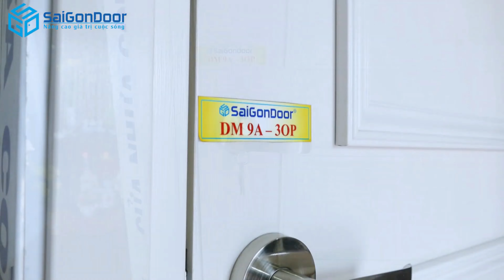💖 Mua cửa nhựa Composite trong mùa giáng sinh cuối năm 2021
@SAIGONDOOR giới thiệu khách hàng mua cửa nhựa Composite trong mùa giáng sinh cuối năm 2021
➡Kệ tivi
➡Giường Ngủ
☎️ Hotline Mobi Quận 7: 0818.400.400
📞 Hotline Mobi Quận 9: 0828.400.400
☎️Hotline Mobi Quận 12: 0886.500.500
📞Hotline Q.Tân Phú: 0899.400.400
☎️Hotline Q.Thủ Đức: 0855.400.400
📞Hotline Phạm Văn Đồng: 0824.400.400
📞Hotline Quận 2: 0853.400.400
☎️Hotline Cần Thơ Miền Tây: 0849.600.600
🚏Showroom I: 511 Lê Văn Lương, Phường Tân Phong, Quận 7, Tp.HCM
📍Showroom II: 535 Đỗ Xuân Hợp, P. Phước Long B, Quận 9, Tp HCM.
📍Showroom IV: 21 Quốc Lộ 1K, Phường Linh Xuân, Quận Thủ Đức, Tp HCM.
🗺Xưởng Sản Xuất 1: 361 TX25, Phường Thạnh Xuân, Quận 12, Tp.HCM
🗺Xưởng Sản Xuất 2: 81 Võ Văn Bích, Xã Tân Thạnh Đông, Huyện Củ Chi, Tp.HCM
🗺Xưởng Sản Xuất 3: Đường số 9, Phường An Bình, TP.Biên Hòa, Đồng Nai